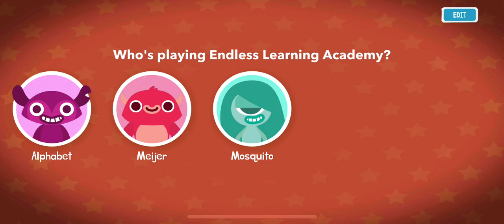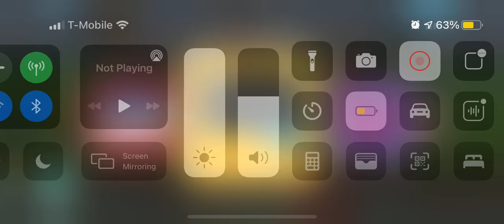CRICKET 🦗 ...BUG...ENDLESS LEARNING